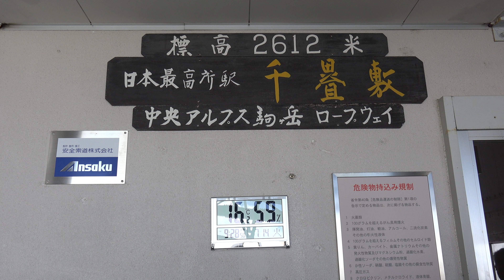2015/07/14 夏の花咲く千畳敷カール SONY AX100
気温は16.2℃、涼しい一日でした　今日もいろいろの花が咲いていました
SONY AX100